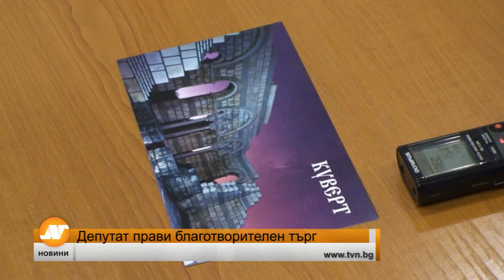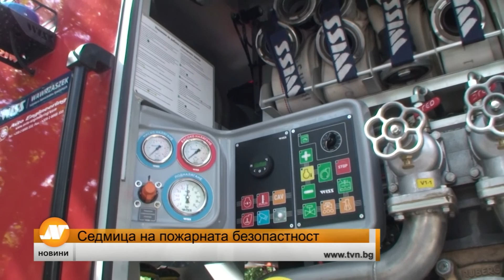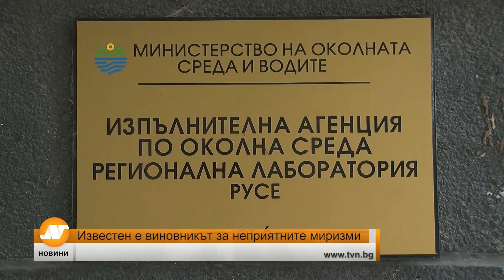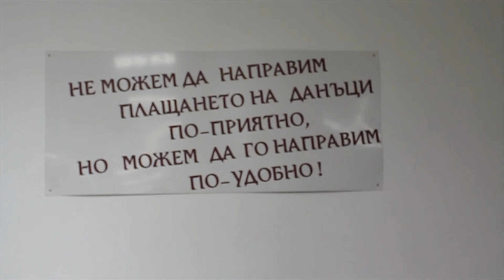Емисия новини 21:30 часа Шумен 12 септември